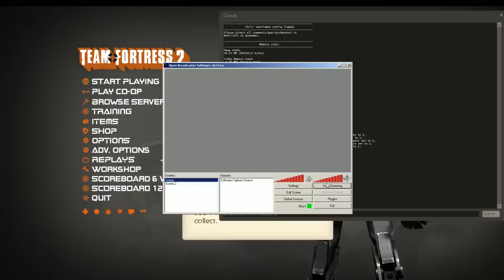Demo review of SQL-mikeh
He's an aussie scout yo